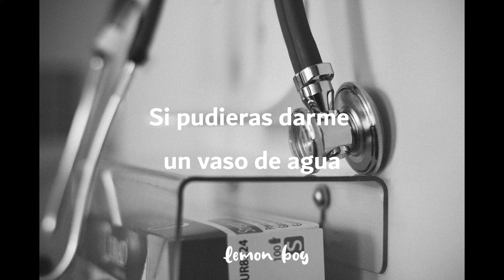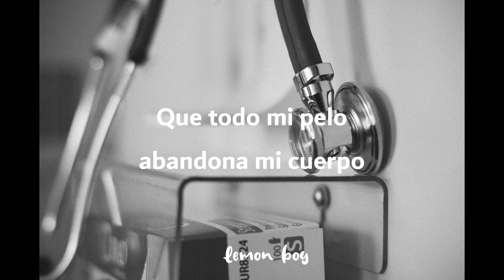Cáncer - Cover por Lemon Boy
Hola soy lemon boy y si lees esto es porque eres Sexi ;)
Espero este cover sea de su agrado en lo que sigo trabajando en más música propia :D
La canción es de los My chemicals Romans, escuchen la original está muy cool:
Redes:

(por el momento sólo tengo ista xD)